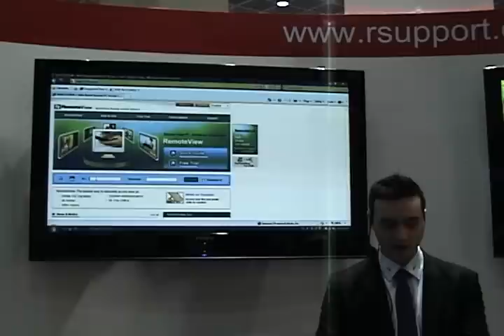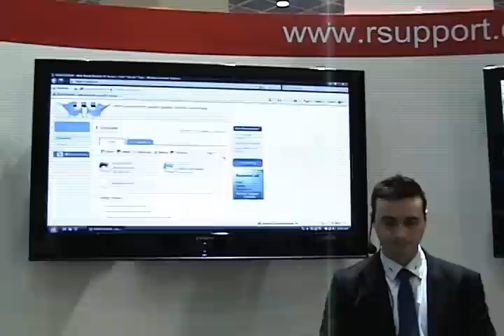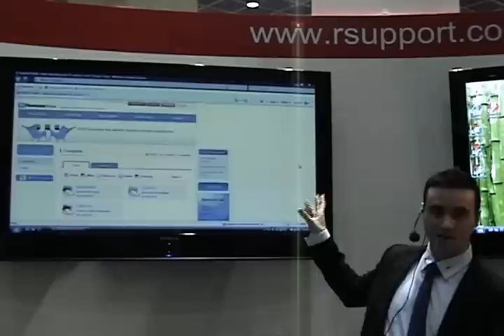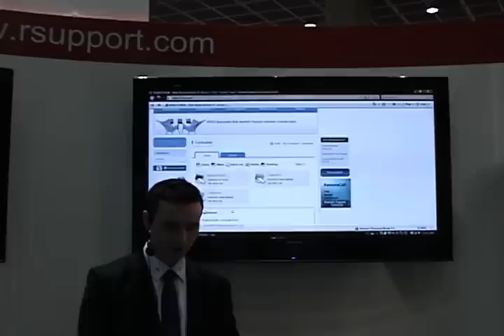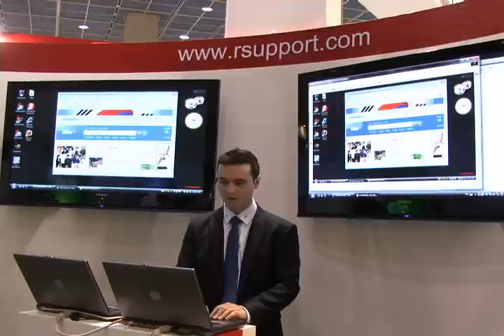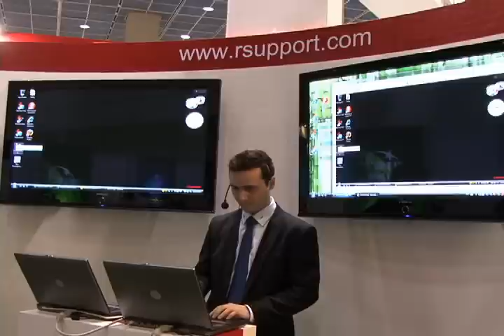A live demonstration of RemoteView from RSUPPORT.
This is a brief introduction to RemoteView, remote access tool (unattended) from RSUPPORT.